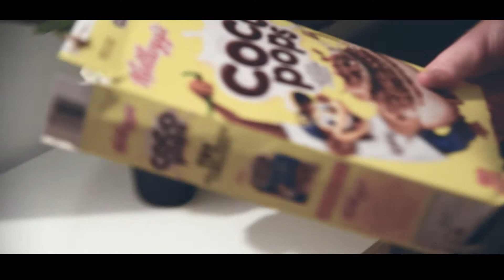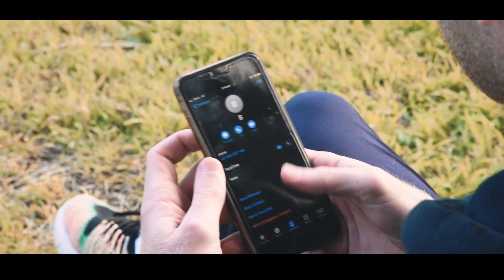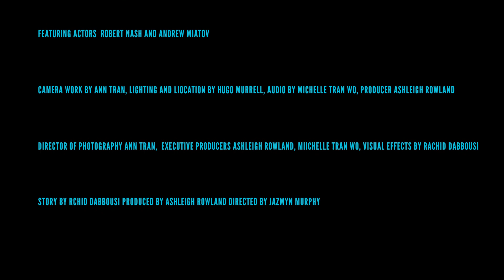"Just Another Day"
"Just Another Day" is a short student film about Jason Greene. A young man with no purpose nor want for one. Content with his mundane life, his cousin and boss Brennan Market attempts to snap him back to reality.

Directed by: Jazmyn Murphy
Produced by: Ashleigh Rowland
Written by: Rachid Dabbousi
D.O.P: Ann Tran
Lights: Hugo Murrell
Audio: Michelle Tran Wo
Editing and VFX: Rachid Dabbousi

Cast

Jason "Jay/J" Greene         Robert Nash
Brennan "B" Market             Andrew Miatov